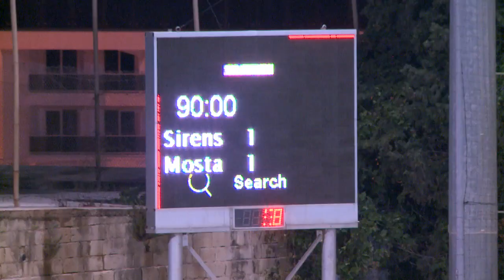SIRENS (1-1) MOSTA - 20.08.2021 - MD2